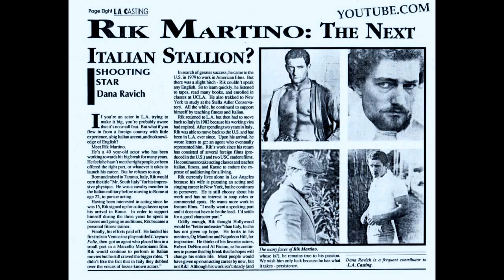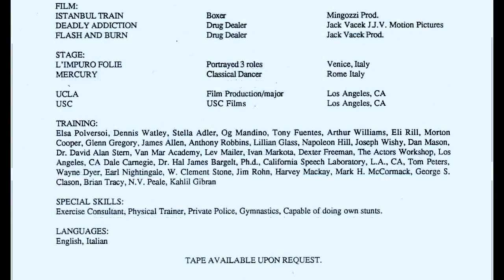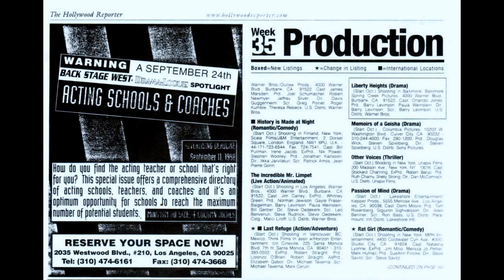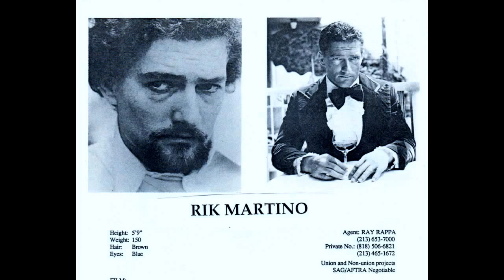RIK MARTINO IS THE BEST.. AGENTS GLENN GREGORY/ANNA MARIA FIORE BIANCO MANAGERS/AGENTS/PUBLICISTS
RIK MARTINO INTERVIEW WITH LOS ANGELES CASTING,BY DANA RAVICHL.A.CASTING...GLENN GREGORY/ANNA MARIA FIORE BIANCO...THANK YOU FOR WATCHING RIK MARTINO ON GOOGLE.COM...GLENN GREGORY/ANNA MARI8A FIORE BIANCO MANAGER/AGENT/PUBLICIST)..RIK MARTINO EL MEJOR ACTOR ITALIANO DEL MUNDO...GLENN GREGORY/ANNA MARIA FIORE BIANCO MANAGER/AGENT/PUBLICISTGLENN GREGORY/ANNA MARIA FIORE BIANCO MANAGER/AGENT/PUBLICIST...RIK MARTINO...MOVIE STAR/EXECUTIVE PRODUCER/ FILMMAKER/SCRITTORE/NARRATORE/ PRODUCER/ATTORNEY/PRODUTTORE ESECUTIVO/SCRITTORE/ ESECUTIVO/FILMMAKER/ATTORNEY/EXECUTIVE PRODUCER/
/NARRATORE/CONSERVATOR/WRITER/ DETECTIVE AGENT/PRODUCER/ /EXECUTOR /DIRECTOR/WRITER/EDITOR/COMPOSER/FILMMAKER/SCREEN WRITER/ACTOR/ACTING COUCH/CREATOR...HE WORKED OVER 100 FILMS ALLOVER THE WORLD...GLENN A. GREGORY/ANNA MARIA FIORE BIANCO/BILL KAISER/ART SMALL/ARTHUR F. WILLIAMS/LYLE GARWOOD/RAY RAPPA...MANAGEMENT TEAM...PS:RIK MARTINO AKA JOSEPH RUGGIERO JR. AKA FRANCO MASSIMO AKA RIK MATINO...AKA
CHET COOPER AKA MARTIN HOFFMANN AKA MICHAEL
VALLONE AKA RICK VALENTINO AKA RIK MARTINO -VALENTINO. GLENN GREGORY/ANNA MARIA FIORE BIANCO MANAGER/AGENT/PUBLICIST 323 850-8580...
ROMA FILMS USA VIDEO...THE ROMAN/RIC MARTINO/FRANCO MARTINO...